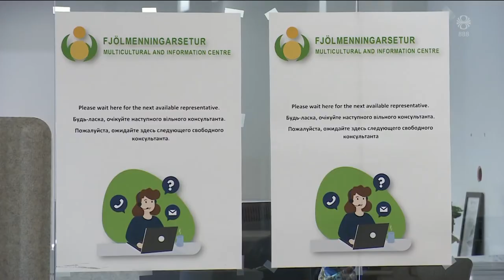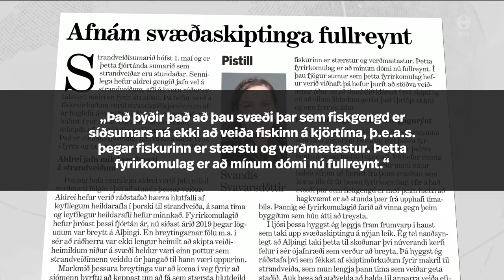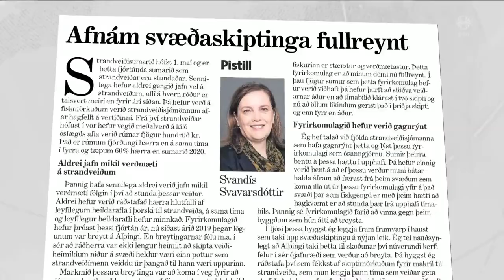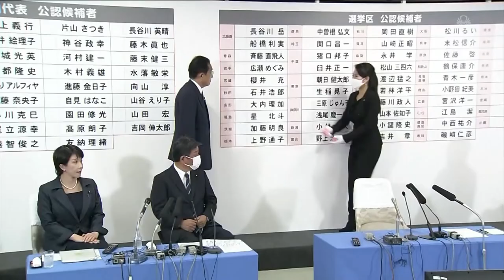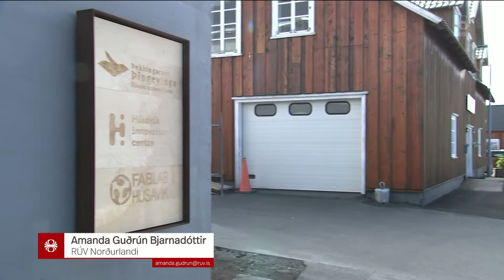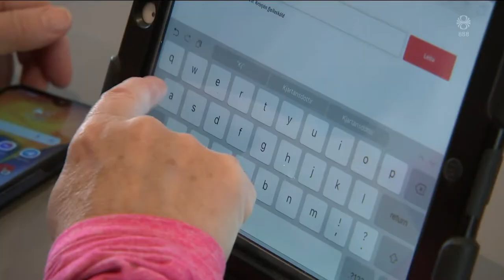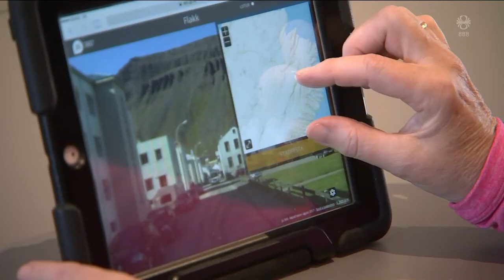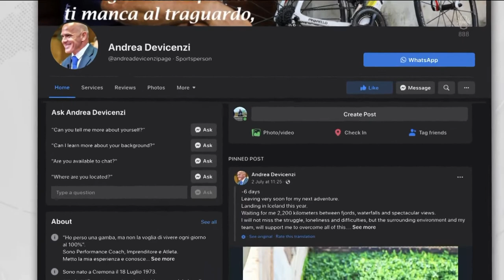Fréttir - 10. júl 2022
Fréttir RÚV frá 10. júlí 2022 - Efnisyfirlit:
00:01:15 Úkraínuher boðar stórsókn
00:04:36 Lífið nokkuð eðliegt í Kænugarði
00:07:07 Flóttafólk vantar húsnæði
00:10:01 Fyrsti leikur Íslands á Evrópumótinu
00:13:24 Strandveiðikerfinu breytt - ósammála Svandísi
00:15:46 Kosningar í skugga morðs
00:16:27 Mótmælendur í Colombo sitja sem fastast
00:17:33 Tæknilæsi eldri borgara
00:19:28 Einfættur ítalskur hjólagarpur